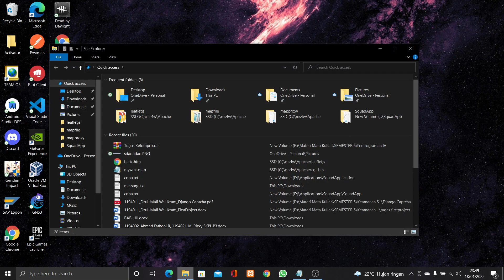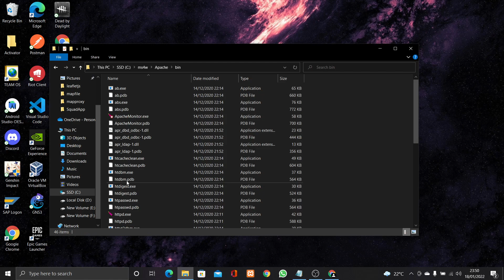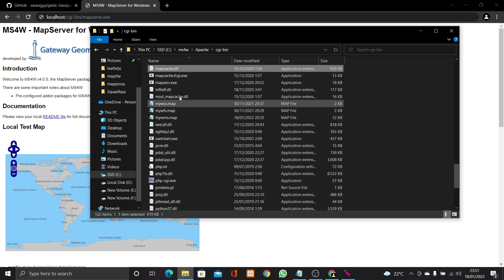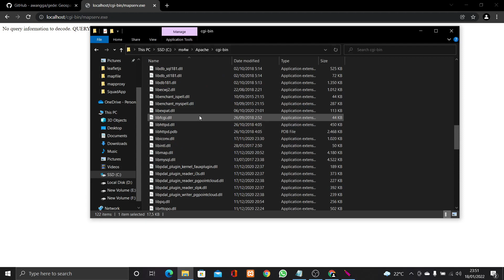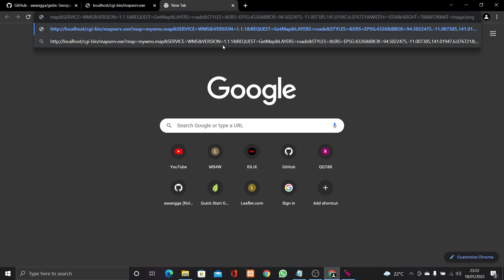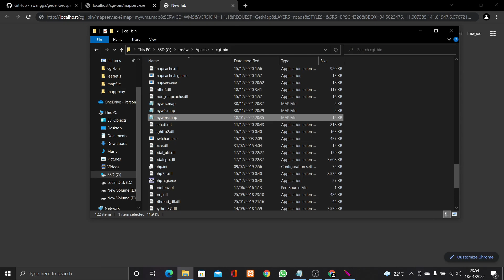Menjalankan myWMS.map pada browser menggunakan service OGC